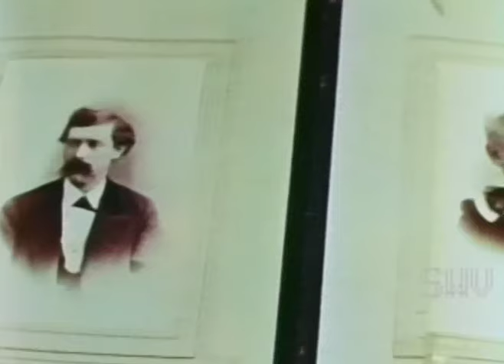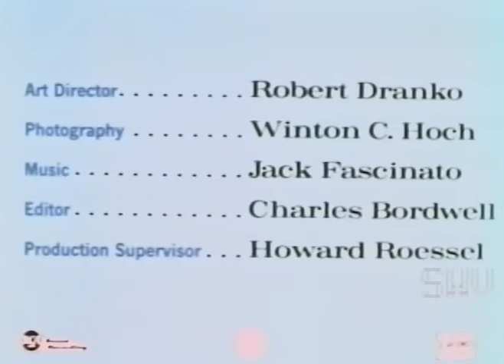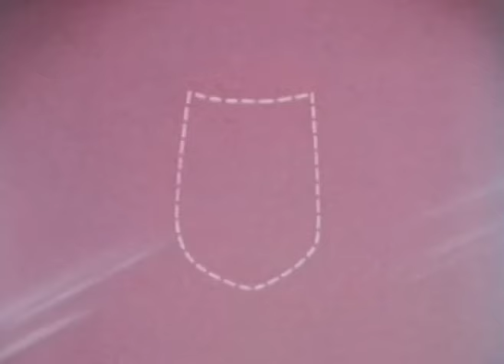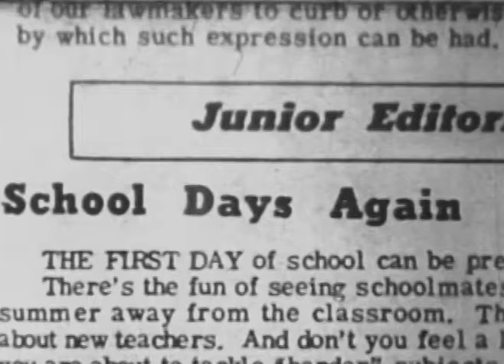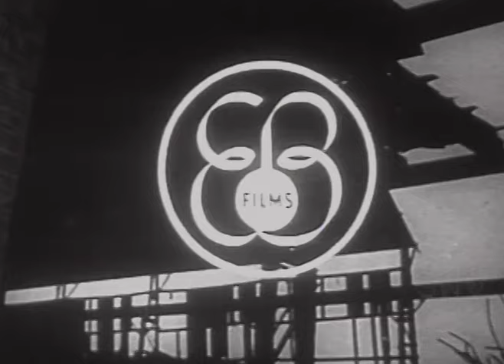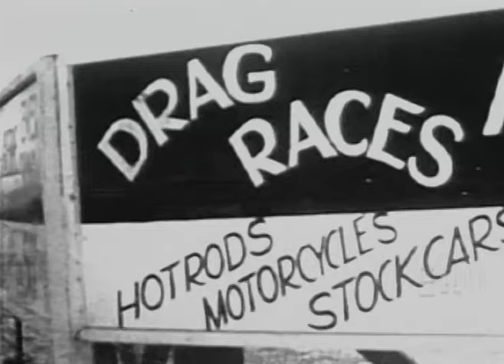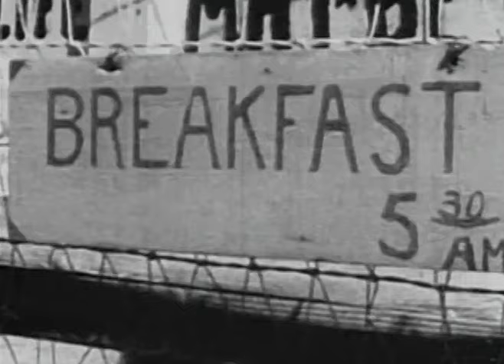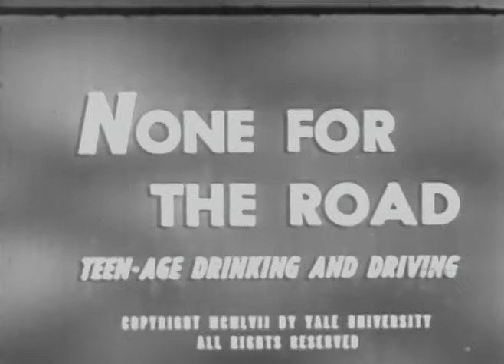TEENAGE TURMOIL Volume 10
Yipes stripes! It’s yet another volume of old-time teens having difficult dilemmas!!

GETTING ALONG WITH PARENTS (1954, color): After making plans to go to a swanky, very adult nightclub after the class dance, four teens break the news to their horrified parents who not only object but come up with their own crazy solution, making it a win/win situation for everyone!

PSYCHOLOGICAL DIFFERENCES BETWEEN THE SEXES (1954, color): Besides the obvious physical differences, guys and gals just don’t use their noggins quite the same way. When dealing with a problem – like, say, a stinky classmate who refuses to bathe – a female might give the smelly friend a gift of deodorant, while the male of the species will simply toss the dirty offender into the gym shower. Bottom line: gals are thoughtful, and romantic, but oversensitive, while guys are boorish and rude – they just can’t help it!

GOOD LOOKS (1961, color): Sally Fraser (of "War of the Colossal Beast") and her friends demonstrate that looking good starts with using Dial Soap. And may we suggest a deodorant soap? Thank you.

FASHION HORIZONS PRESENTS GOING BACK TO SCHOOL (color): The most important thing about going to school is, of course, making sure you look good. And here are some helpful fashion tips straight from the late 1940s!

LAW AND SOCIAL CONTROLS (1949): Customs, moral codes, and laws play an important role in community decisions, such as the closing time of the Teen Canteen. Some brats are resentful that it’s not open after decent people are asleep, but smart kids embrace the long arm of the law. So, hey, follow the rules or be social outcasts, you rotten little bastards!

BOY IN COURT (1940): Yes, there were teenagers back in 1940 – bad ones in fact. Johnny is a first-time offender who gets caught stealing a car with a gang of hooligans. The sullen, misguided youth is dragged to juvenile court where he’s put on probation under the guidance of kindly Mr. Benton, who not only gets Johnny to see the error of his ways but introduces him to a real-life airplane pilot! Wow.

WHY VANDALISM? (1955): Jeff is a bored aimless kid with an attitude problem. He throws rocks through windows, cuts up the vinyl diner booth, and joins a gang because he thinks the world is against him. But when he and some other bad boys set the school’s science lab on fire, Jeff’s poor little pet rabbit gets killed! Apparently, there’s a lesson there somewhere….

ROAD RUNNERS: Rich boy Mel and his best gal go on a joy ride in his fancy-schmancy car and promptly get pulled over for speeding. Mel was trying to outrace what he thought was some old tin-can jalopy but was, in fact, actually a souped-up hot rod. Hmmmm…. Mel follows the jalopy to a dragstrip where he undergoes a spiritual awakening. Who knew there was a safe and legitimate place where teens could burn rubber and compete? Mel immediately decides to get a junker of his own but must first put his foolish pride aside and ask his nemesis for help in turning it into a built-for-speed hot rod supreme. Pretty soon it’s trophies for Mel instead of traffic tickets. Hallelujah!